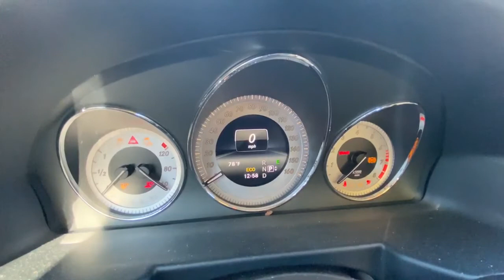Mercedes-Benz chime old